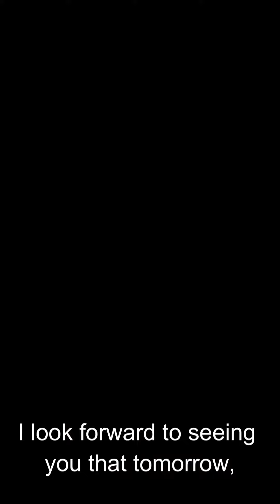This Will Change Your Perspective About open house incredible home.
Join me! July 29th from 1pm to 4pm to visit this incredible home.
📍1371 Stone Meadow Dr., Camarillo, Ca.